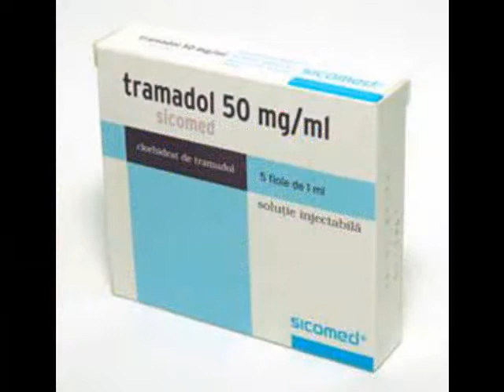Zed Bazi - Coocooli Koo [City Edit]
zed bazi